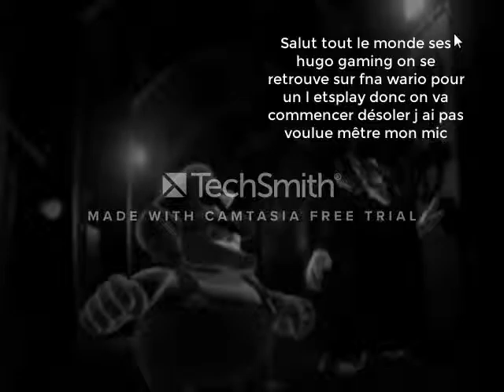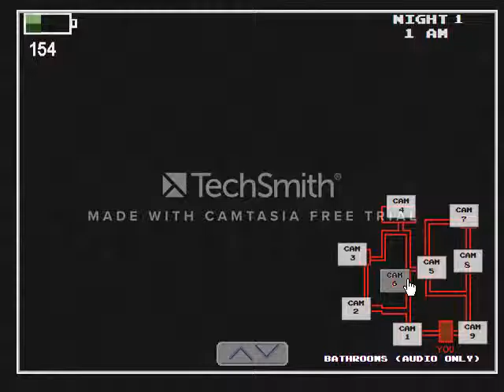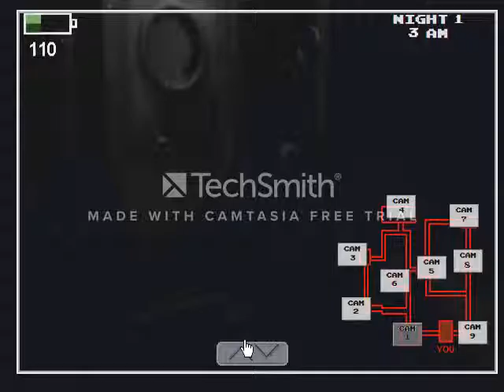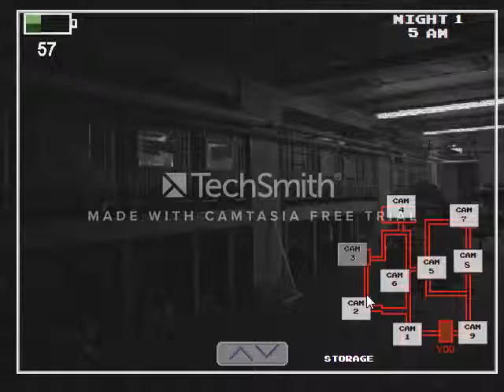fna wario l'édsplay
Salut tout le monde ses hugo gaming est aujourd huit on se retrouve sur fna wario un jeux pc.